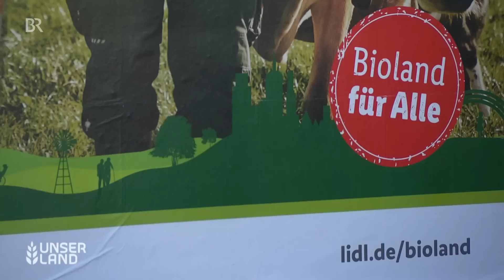Supermarkt statt Hofladen: Kunden sparen - Bio-Landwirte unter Druck | Bio Krise | Unser Land | BR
In der Corona-Zeit waren sie gefragt, doch inzwischen ist es in vielen Hofläden und kleinen Naturkostgeschäften sehr ruhig geworden: die Kunden sparen und kaufen Bio-Produkte immer häufiger im Supermarkt statt im Hofladen. Die Bio-Landwirte geraten zunehmend unter Druck - steckt Bio in der Krise?

Diese bekommen Erzeuger wie der Obergrashof zu spüren: Spinat muss untergepflügt werden, weil er keine Abnehmer findet. Bei der Bio-Gärtnerei muss das Sortiment verkleinert werden, beim Personal wird ebenfalls gespart. Besonders angespannt war die Lage im Sommer. Inzwischen hofft man in der Bio-Gärtnerei und im dazugehörigen Hofladen, dass sich die Lage wieder bessert.

Fest steht aber auch: in Zeiten von Inflation und Energiekrise achten die Verbraucher mehr aufs Geld und kaufen ihre Bio-Lebensmittel bevorzugt in Supermärkten. Discounter wie Lidl haben ihr Angebot im Bio-Bereich kontinuierlich ausgebaut, während kleinere Bio- und Naturkostläden ebenfalls die Krise spüren.